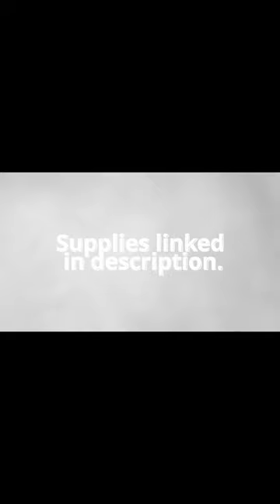Cute Goose With barnyard cock - ink pen art sketch time-lapse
comissions open ! Dm me @tirzah.laurelle on instagram or messenger!

digital art ig = LauriGlade